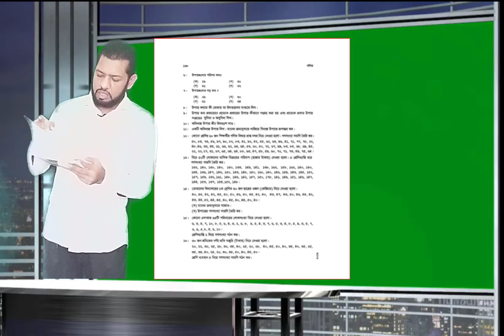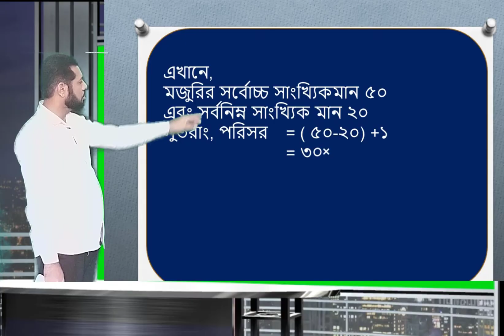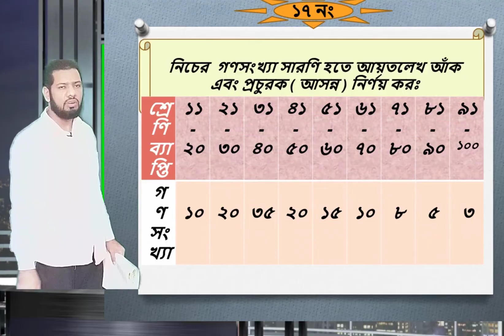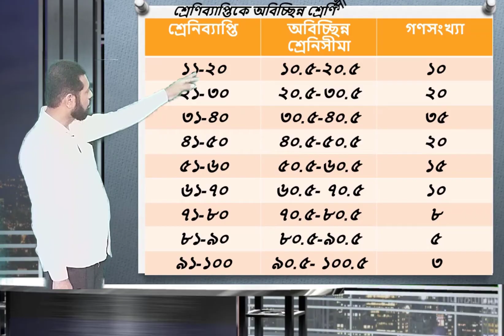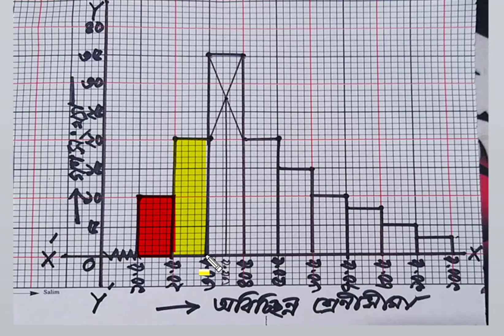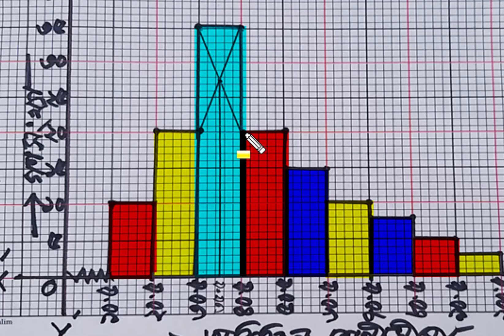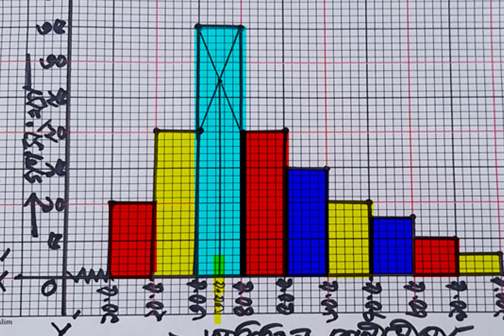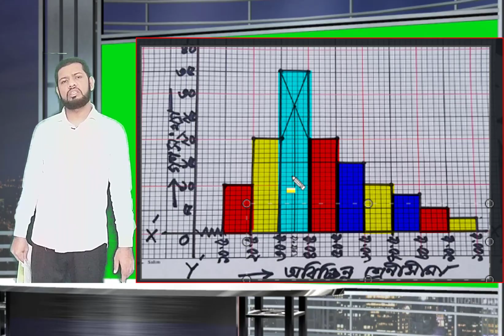আয়তলেখ হতে প্রচুরক/Mode From Histogram/class7/৭ম শ্রেণি/ গণিত/ তথ্য ও উপাত্ত/ tottho oupatto/প্রচুরক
আয়তলেখ হতে প্রচুরক/ Mode value From Histogram/class7/৭ম শ্রেণি/ গণিত/ তথ্য ও উপাত্ত/ tottho oupatto

৭ম শ্রেণির জন্য পাঠ্য বইয়ের এই একাদশ তথ্য ও উপাত্ত অধ্যায়ের ১৬ ও ১৭ নং সমস্যগুলো খুবই গুরুত্বপূর্ণ। তাই প্রিয় শিক্ষার্থীরা  হাতের কাছে খাতা কলম নিয়ে বসে পড় এই সমস্যাগুলো করে পাশাপাশি উদাহরণের সমস্যাগুলো ও করে নাও। অব্জেক্টিভ ও সৃজনশীল সহ প্রায় ১৩/ ১৪ নাম্বার পেয়ে যাবে। তোমাদের সু স্বাস্থ্য কামনা করছি । আল্লাহ হাফেজ।